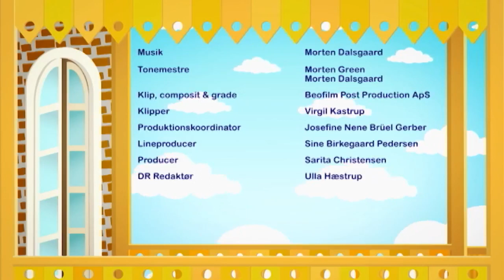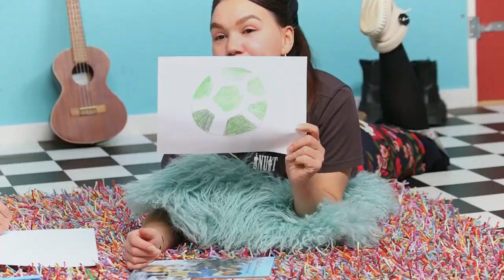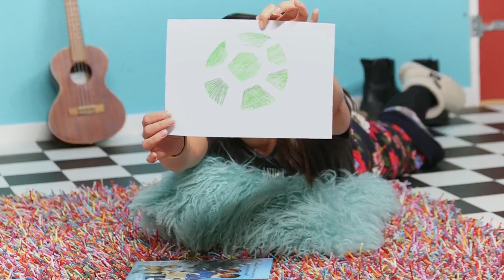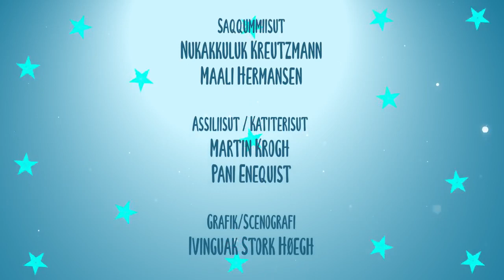Issittormiuaqqat, KNR 10.10.2022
Meeqqanut aallakaatitassiaq assigiinngitsunik imalik. Aallakaatitassiortut Inuk Ostermann Sørensen, Maali Hermansen, Nukakkuluk Kreutzmann, & Paaliit Mølgaard